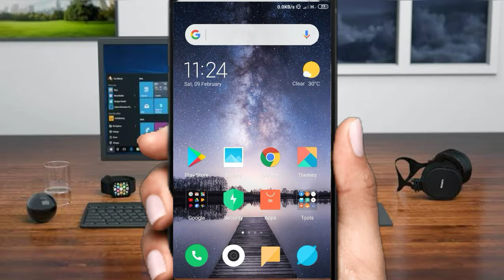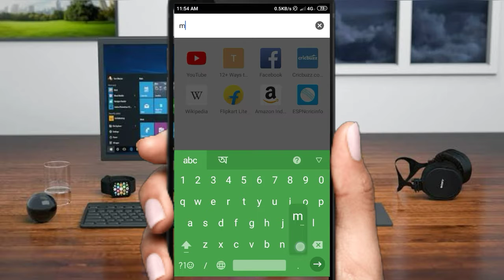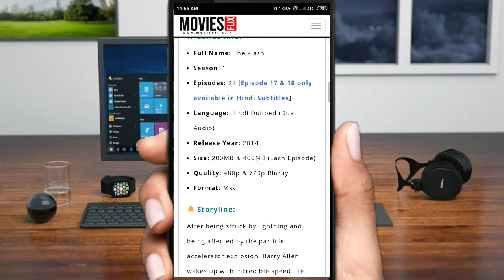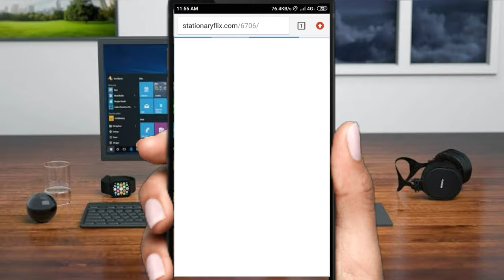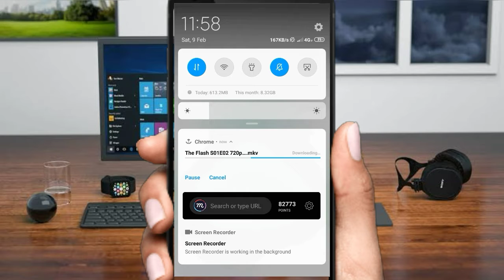No_1 Hollywood and Bollywood movies website || free Hollywood movies download